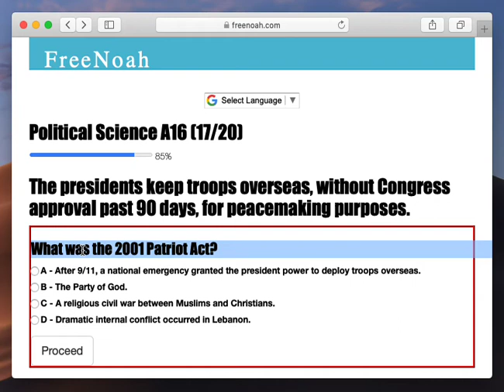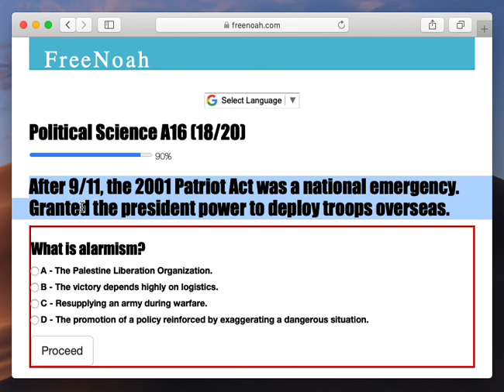Political Science A16 (17/20) Patriot Act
After 9/11, the 2001 Patriot Act was a national emergency. Granted the president power to deploy troops overseas.